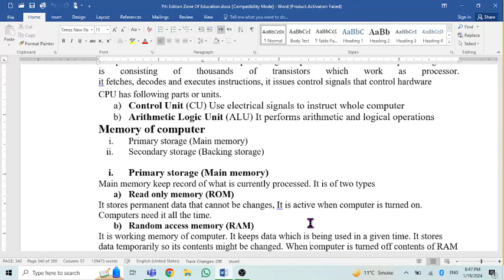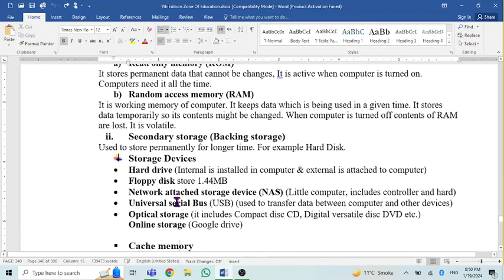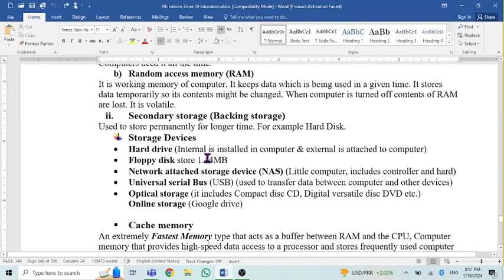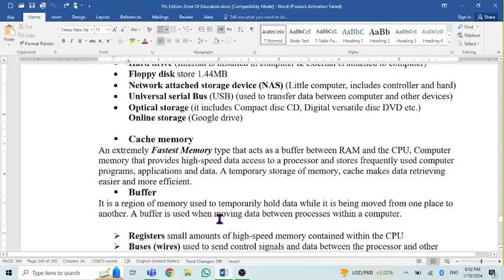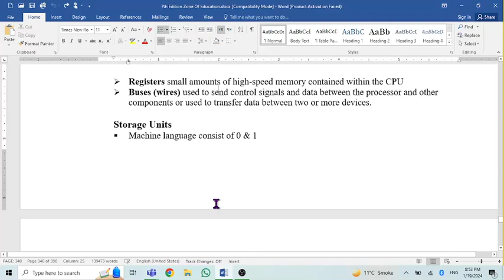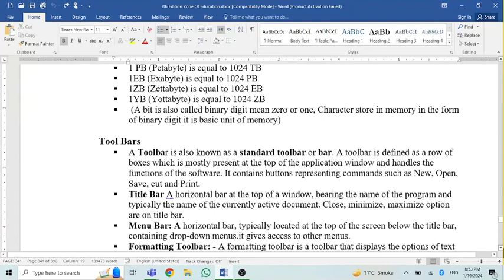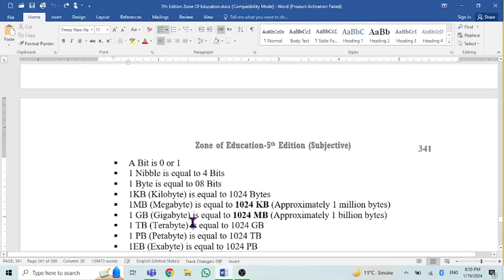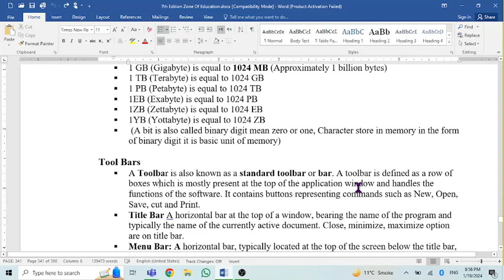Memory of Computer, Primary & Secondary Memory, ROM, RAM, Cache Memory